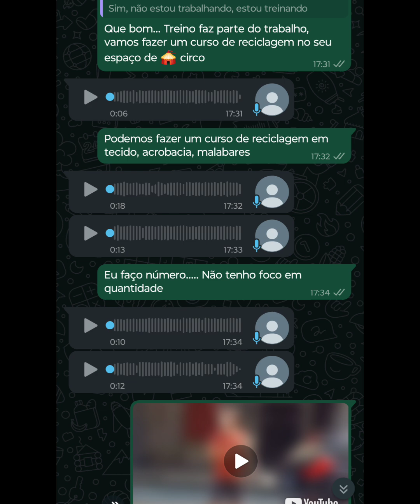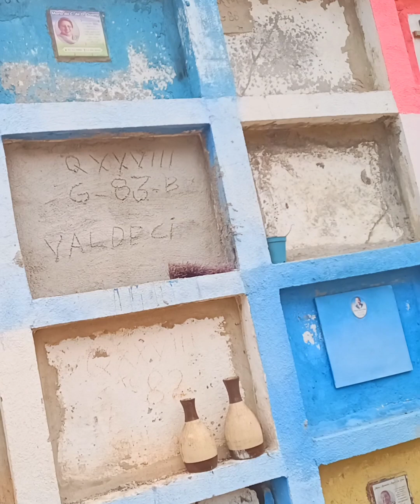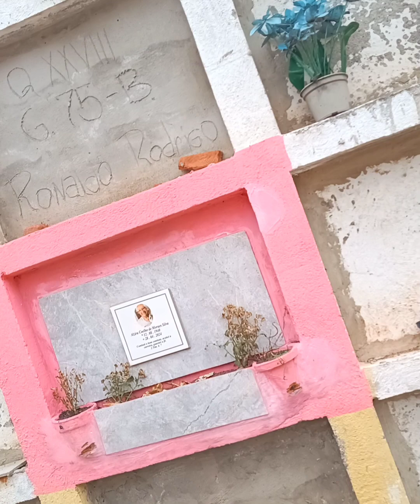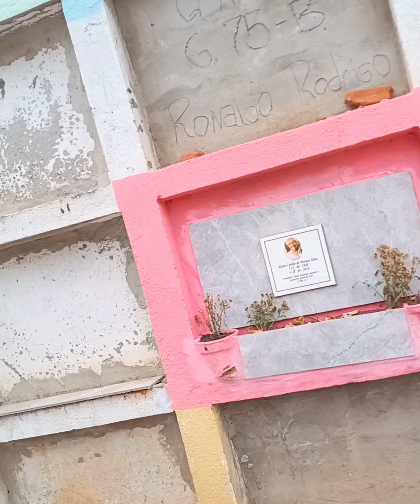Primeira retro de 2024 Dezembro chegou. 2024 um ano que me levou ao limite.